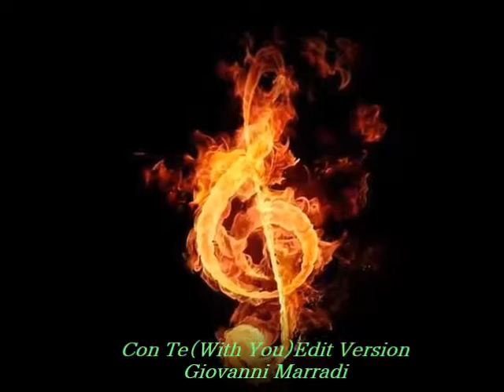Con Te [ With You ] Edit Version - Giovanni Marradi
This video was created for non-profit entertainment.
It is not intended for video revenue.